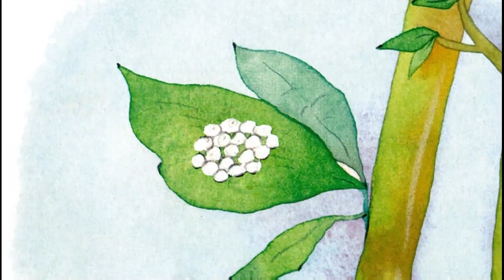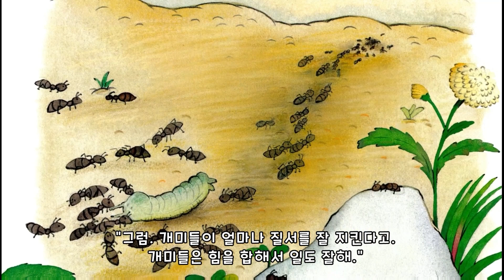콩돌이네 동물원 | 꿈동네 동화 마을 | 창작동화 | 몽이키즈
★꿈동네 동화 - 콩돌이네 동물원